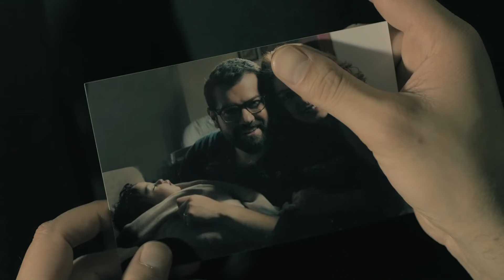حصريا الحلقة السادسة من مسلسل " سري للغاية " بطولة احمد عز و عمرو يوسف و احمد الفيشاوي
تدور أحداث المسلسل في قالب بوليسي اجتماعي عن سليم وزوجته اللذين يعيشان حياة عادية مستقرة، ولكن تنقلب الأحداث، وتتداخل الظروف، ويضطر (سليم) لارتكاب العديد من الجرائم .

الغريب مسلسل مصري ، من اخراج حسين المنباوي وبطولة احمد عز وكندة علوش وعمرو يوسف ومحمد فراج وناهد رشدي وياسر علي ماهر وعزت بدران وهبة عبد الغني

طاقم العمل

احمد عز
عمرو يوسف: سليم فواز
احمد الفيشاوي
كندة علوش: غادة/زوجة سليم
محمد فراج: بهاء
ناهد رشدي: والدة غادة
ياسر علي ماهر: اللواء مجدي
هبة عبد الغني: علياء